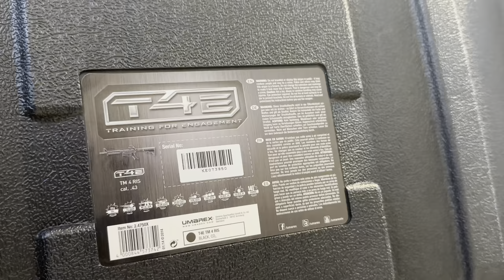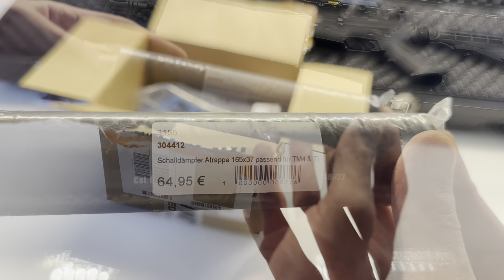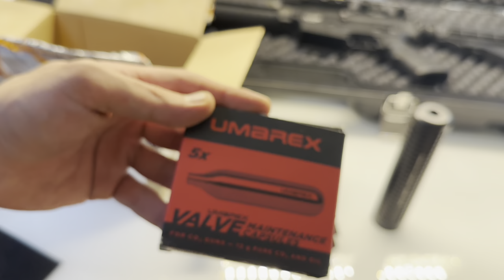T4E TM4 RIS cal. 43 mm Co2 Full-Auto Blowback M4 ( 7,5 Joule )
Englisch:
No advertising!
The TM4 RIS from Umarex is the upper league, in design and workmanship to simply describe with one sentence, perfect!
With 7.5 joules (cal.43) and a full car, it really does something. It could easily be confused with one of the sharp originals.
For 600€ it's not a bargain!
Deutsch:
Keine Werbung!
Die TM4 RIS von Umarex ist die obere Liga, im Design und Verarbeitung einfach nur mit einem Satz zu beschreiben, perfekt!
Mit 7,5 Joule (cal.43) und voll-Auto macht sie richtig was her. Sie könnte leicht mit einer der scharfen Originalen leicht verwechselt werden.
Für 600€ ist sie ja auch kein Schnäppchen!